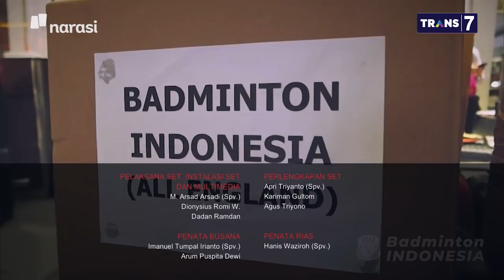Ujian di Lapangan: Pesan Ketum Jakmania untuk Suporter (Part 7) | Mata Najwa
Salah satu pertandingan di Piala Menpora meninggalkan catatan merah terkait rasisme.

Kita coba alihkan energi itu ke kreativitas lain,” kata Diky.

(Narasi)

Tonton juga Mata Najwa eps. [Ujian di Lapangan] dan episode lainnya di atau klik link di bawah.